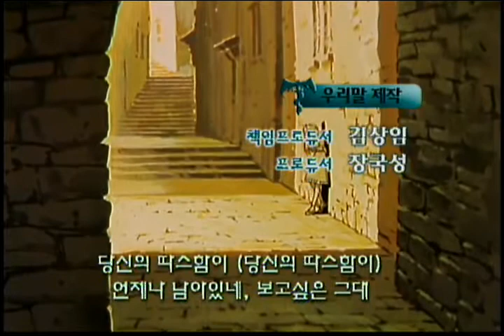Sorcerous Stabber Orphen (魔術士オーフェン, 마술사 오펜) ED (Korean)